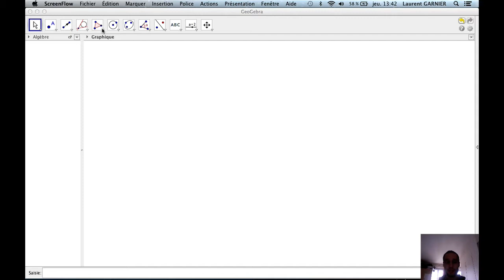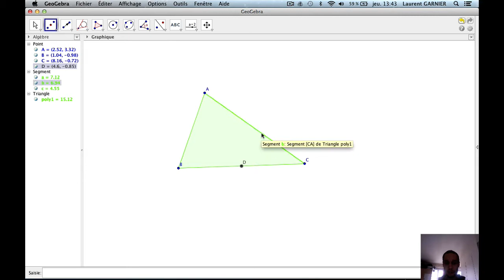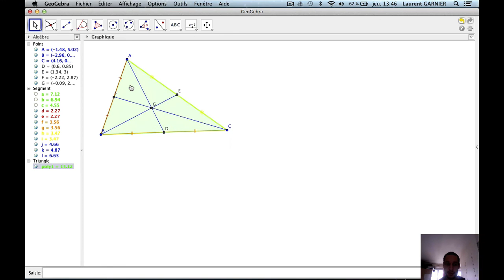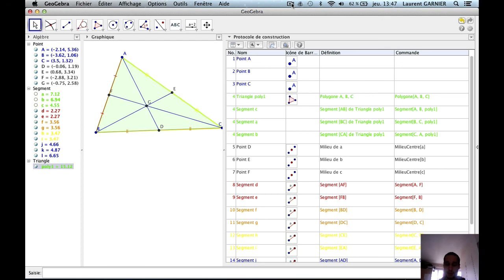Comment construire les médianes d'un triangle avec Geogebra ?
Niveau : collège et supérieur (système scolaire français)
Pré-requis : triangle, médiane, milieux
Résumé : Construction d'un triangle, des milieux de ses côtés ainsi que les médianes correspondantes.